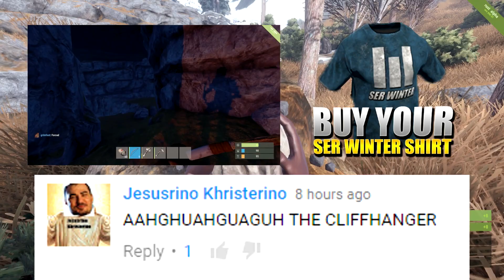Mistaken Identity (Rust Co Op Survival) #2